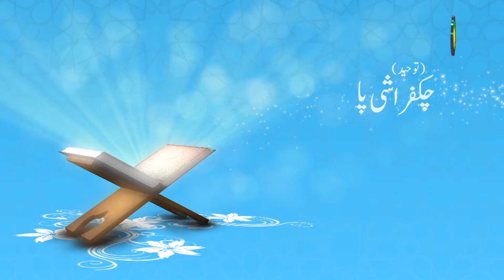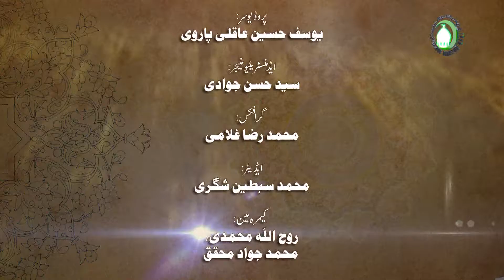185. لسی فروسنونگ - استاد : عابد حافظی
عمل لہ فروسنہ منگمویود، عمل خیرنہ عمل شر،عمل پو گاہے عمل بیاکھن پو لہ اثر تھون چوگید، گاہے اے میونگلہ فن کھئے تھون چوگید، دی درس پو بینگ نو دی عملی فروسنونی رولہ اشارہ بیاسید، دیبانہ دی لوکھ سینگ مثال کن سہ بیان بیاسید۔